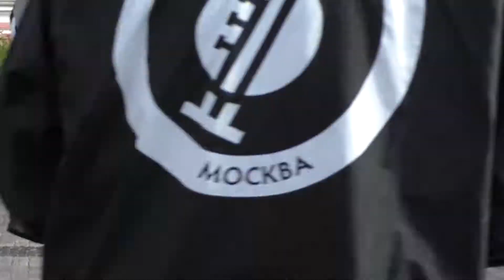Вторая Линия - Крутишь задом @ Шествие в Саду им. Баумана 09.05.2017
5-й Московский фестиваль шагающих оркестров.